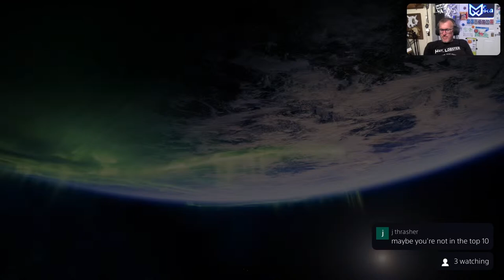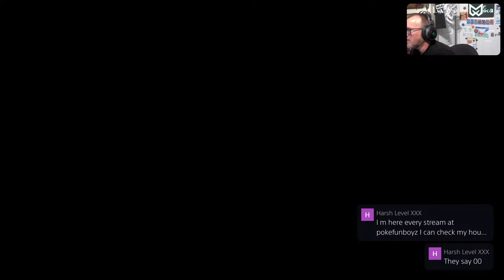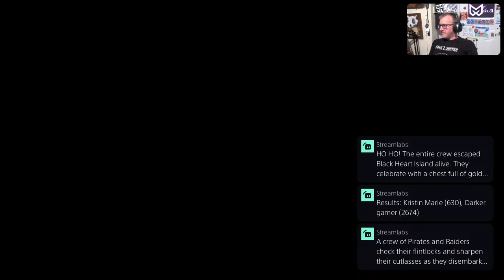Helping friends with quests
Let's do this! Want to join with this adventure?